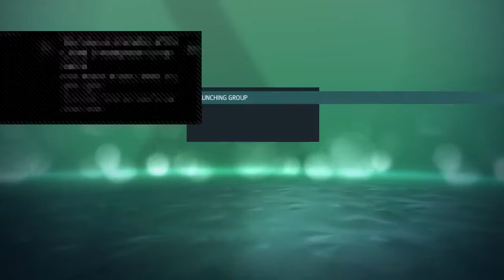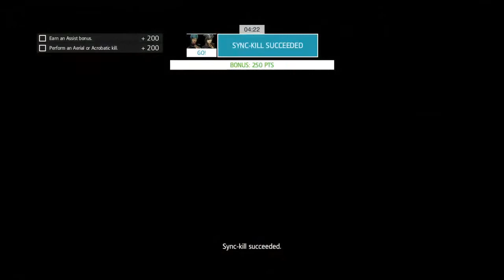Assassin's Creed Black Flag - Wolfpack Discovery [full play through]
Mahatma Blondie and Piano Fight tackle the Wolfpack Discovery mode in one sit down.  not bad for an hour's work...
there's a lot of stabbing and mumbling that happens over the course of the hour - not to mention a lot of "oh shit, they saw me".